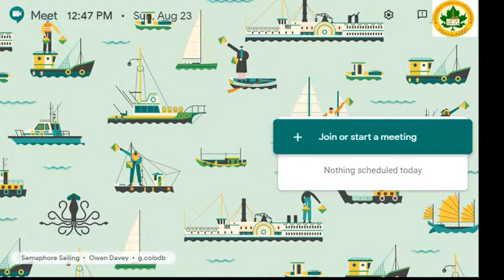Understanding NPE 2020 : An Academic Perspective Organised by Dept of Education GDC Bijbehara